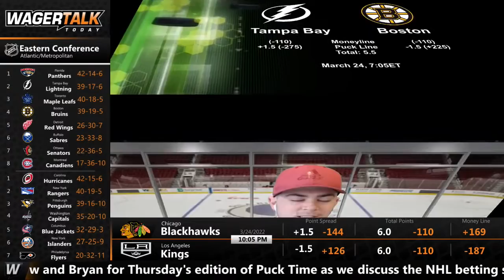NHL Picks, Predictions and Odds | NHL Betting Preview | 🏒 Puck Time for March 24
NHL Picks and Predictions for Thursday, March 24: Join Andrew McInnis and Bryan Leonard for Thursday's edition of Puck Time as our panel of professional hockey handicappers break down tonight's NHL betting card. Only one point separates Tampa Bay and Boston in the Atlantic Division standings. Who holds the advantage in tonight's clash? Join the Puck Time crew every week day at 11am ET / 8am PT as we discuss the NHL betting slate from a variety of handicapping angles.

Thursday's featured NHL games:
Introduction 00:00
Boston Bruins vs Tampa Bay Lightning 4:55
Carolina Hurricanes vs Dallas Stars 9:16
Edmonton Oilers vs San Jose Sharks 15:19
Las Vegas Golden Knights vs Nashville Predators 20:48

👍 You can get free NHL picks and betting tips direct from Vegas by following the WagerTalk handicappers on Twitter: